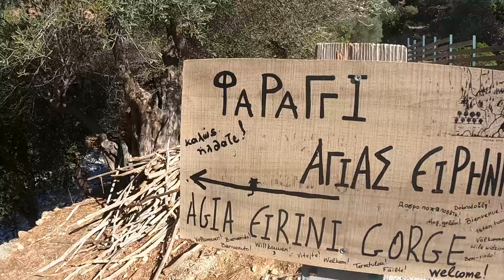Kreta mit dem Wohnmobil - Was für eine Natur!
Kreta hat eine wahnsinnig tolle Natur, die sofort begeistert.

In unserer Exkab Wohnkabine sind folgende Teile Verbaut:

Boxio Trenntoilette
Befestigungsgurt zur Boxio
Boxio Geruchsverschluß
Gel Batterie 140AH
Dimmbare Innenbeleuchtung
Unterbauleuchte Akku 12V
USB Ladegerät/Verteiler 12V
12V auf USB Wandler
USB Steckdosen innen
Fahrzeugleitung 4,0 qmm
Hammerschlag Lack außen
Kunststoff Primer
Alu Grundierung;
Tresor 4,6L
Trittleiter 3-Stufen
GPS-Tracker mit Akku
Stromversorgung GPS Tracker
12V Verbindung Kabine-Fahrzeug
Aufbewahrungsnetz Tür
Aufbewahrungsnetze Innenraum
Mini Regale
Spanngurte komplett schwarz
Schraubfitting Airlineschiene
Abreißmuttern Airlineschiene
Spannschlösser Edelstahl
Zusatz Wasserkanister
Hitzeschutz Auspuff Ladefläche
Türsicherung Fiamma
Akku Taschenlampe superhell
Stirnlampe superhell und leicht
Mini 12V Kompressor
Ersatz Wasserpumpe Aufkleber Diesel mehrsprachig Nahtdichter
Filz selbstklebend Innenraum
Topfset stapelbar

Für Einkäufe, die über die Links in diesem Beitrag getätigt werden, erhalte ich eine Provision von Amazon.